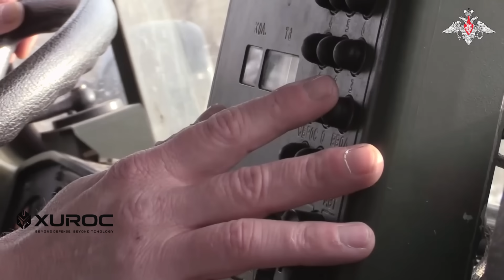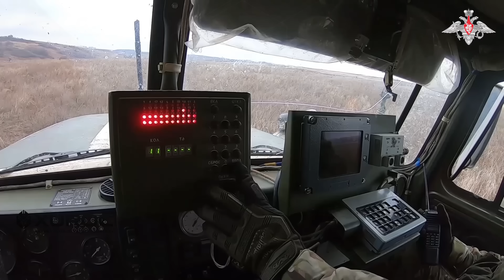Canggih! MLRS Tornado-G Rusia — Mengandalkan Sistem Satelit untuk Serangan Presisi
MLRS Tornado-G Rusia menjadi simbol evolusi artileri modern di medan perang abad ke-21.
Mengandalkan sistem satelit GLONASS untuk navigasi dan kontrol tembakan otomatis, Tornado-G mampu meluncurkan hingga 40 roket 122mm dengan akurasi presisi tinggi hanya dalam hitungan detik.

Dibangun di atas platform Ural 6x6 yang tangguh, sistem ini dirancang untuk konsep “shoot and scoot” — tembak cepat, lalu segera berpindah sebelum lokasi terdeteksi musuh.
Kemampuan tersebut membuat Tornado-G unggul dalam fleksibilitas taktis, mobilitas, dan efektivitas serangan di berbagai kondisi medan tempur.

Dengan jangkauan hingga 70 kilometer, sistem ini mampu menghancurkan target area besar seperti posisi artileri, konsentrasi pasukan, dan infrastruktur militer lawan.
Integrasi penuh dengan jaringan komunikasi digital militer Rusia menjadikan Tornado-G bagian penting dari doktrin peperangan modern negara tersebut.

Tornado-G juga dirancang kompatibel dengan amunisi lama milik BM-21 Grad, menjadikannya solusi modernisasi hemat biaya bagi negara-negara yang masih menggunakan sistem lama.
Kombinasi daya tembak besar, kecepatan reaksi, dan sistem panduan satelit menjadikannya salah satu MLRS paling efisien dan mematikan di dunia saat ini.